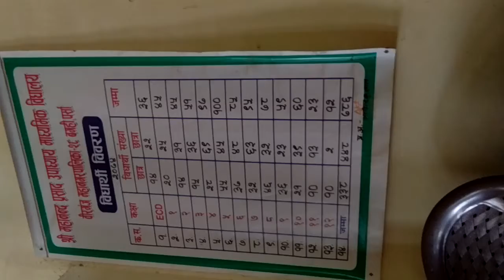anchery at fan distribution programme by hon rajeshwar pd sah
Honorable Rajeshwar pd sah has distributed fans at Mahanand Prasad Upadhyay Secondary School Birgunj-28, Bagahi, Parsa